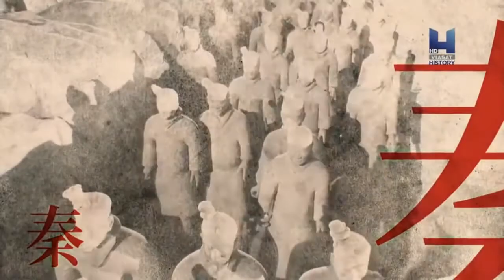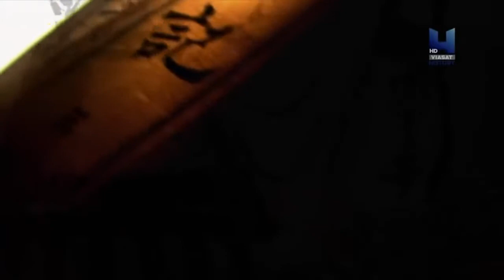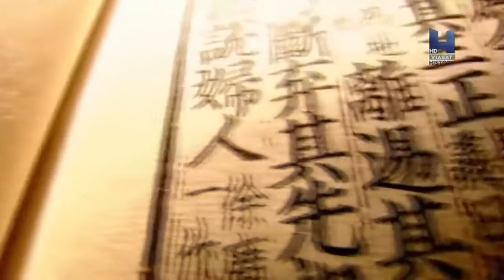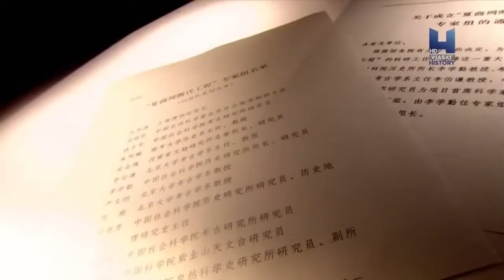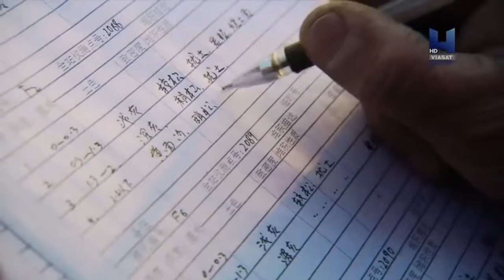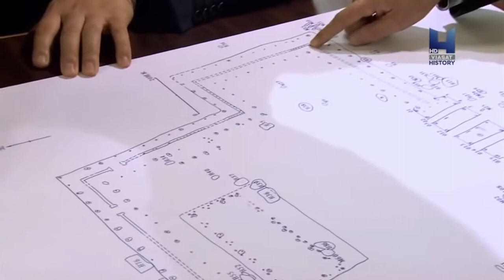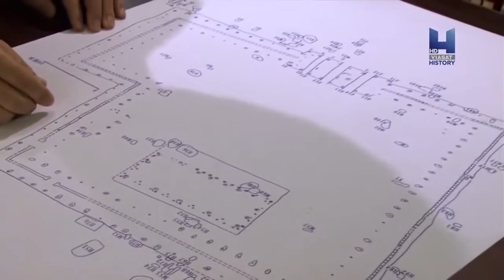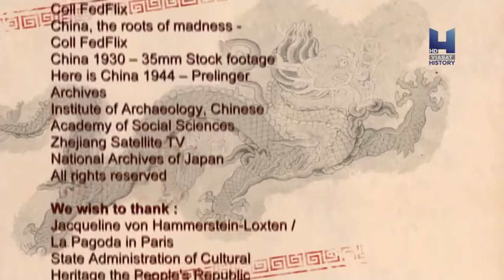Documentary: China The Beginning - The Lost Dynasty of Xia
For educational purpose only: documentary film produced by France Television and NHK Japan in 2013, exploring new archaeological discoveries about the first dynasty of China, the Xia (夏朝 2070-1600 BCE), especially at the Erlitou (二里头) site, arguably the possible capital city of the Xia Dynasty.